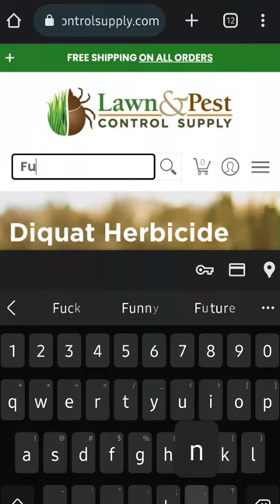3 Tips For Lawn Fungus Control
Lawn fungus is an inevitable part of lawn care every summer. With the hot and humid weather, disease pressure ramps up and we see an increase in fungus outbreak. In this video, I share 3 tips on how best to battle fungus in your lawn.